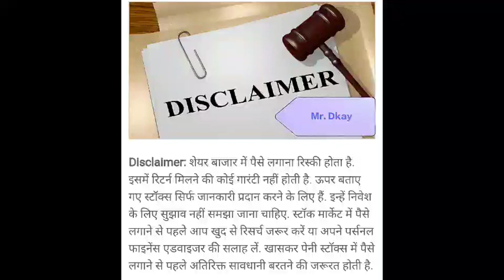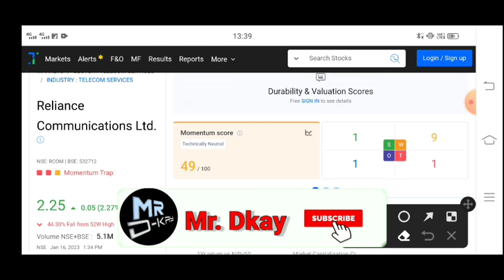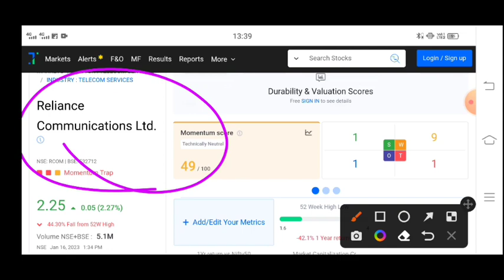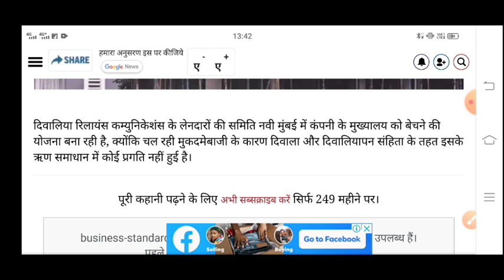Rcom share latest news | Rcom share latest news today | reliance communication latest news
TOPIC COVER
Rcom q3 results 2023
Rcom q3 results
Rcom q3 results today
Rcom share q3 results 2022
Rcom share q3 results
Rcom share q3 results today
Reliance communication q3 results 2022
Reliance communication q3 results
Reliance communication q3 results today
Reliance communication share q3 results 2023
Reliance communication share g3 results
Reliance communication share q3 results today
Reliance communication q3 results 2023
rcom share
rcom bse
rcom nse